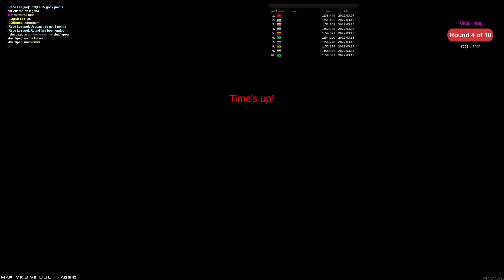[CW MTA] VKS vs COL - 13.03.2022 - KKKKKKKKKK LMAO JAJAJA LOL ROFL KEKW xaxaxa crazy maps ALO!